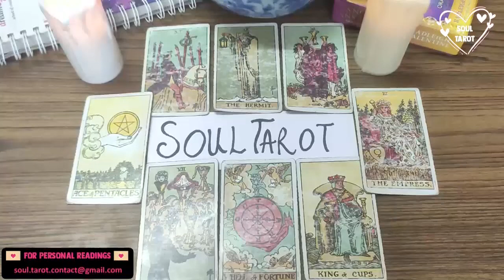GEMINI TAROT READING ❤️ WHAT DID YOU DO TO THEM 🤭 THIS PERSON DOES NOT DO OR FEEL WELL!